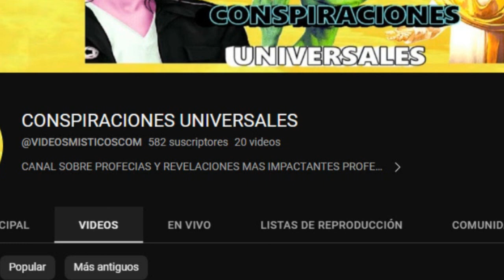TORMENTA DE HIELO EN MÉXICO MEXICO SE VA A CONGELAR